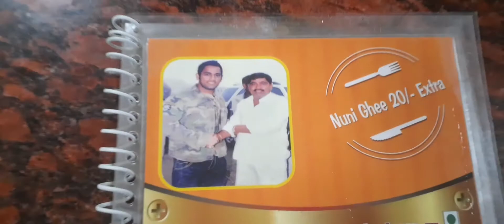Famous Rao Hotel in Delhi Jaipur Highway l Best Tea & Food After Lockdown 🙂👌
Hello Everyone!
I have started recording my videos on regular basis.

Related video's You May Also Like